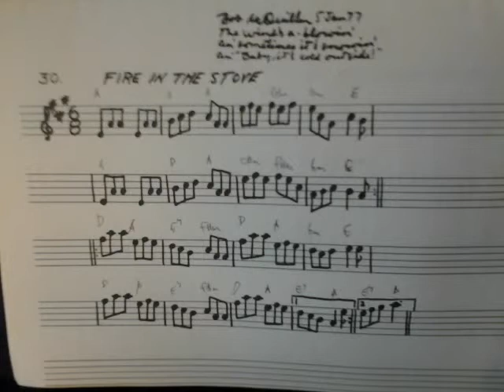Jig: Fire in the Stove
Bob McQuillen, a mentor of mine, wrote this in January of 1977, in his Note Book #3.

Bob wrote about this:
"The wind's a-blowin' an' sometimes it's snowin' an' Baby, it's cold outside!"